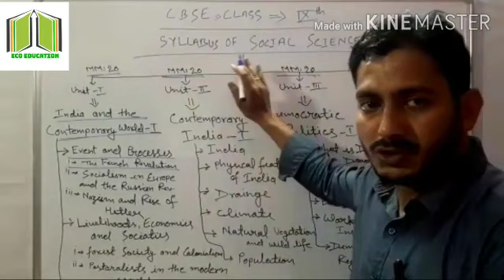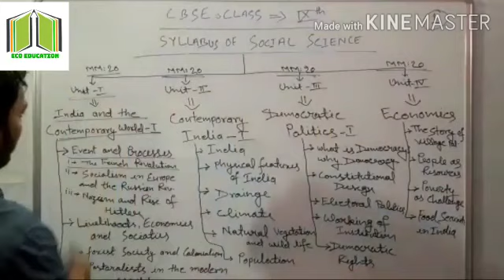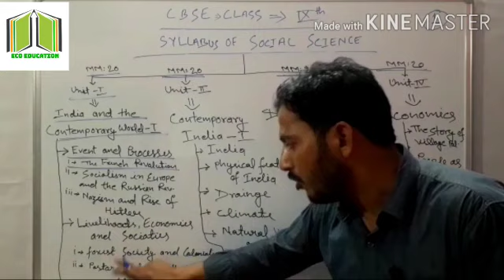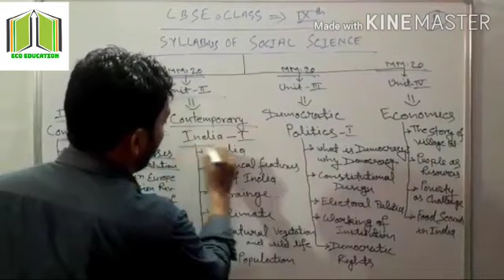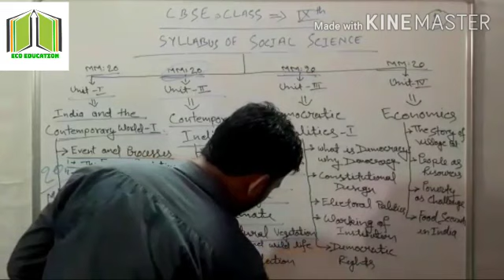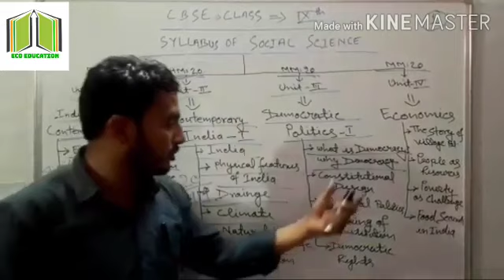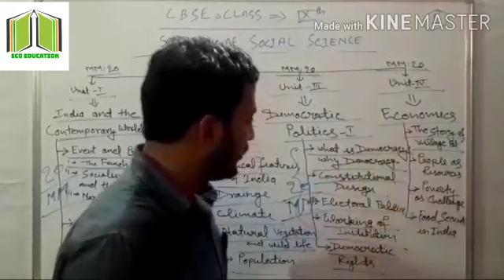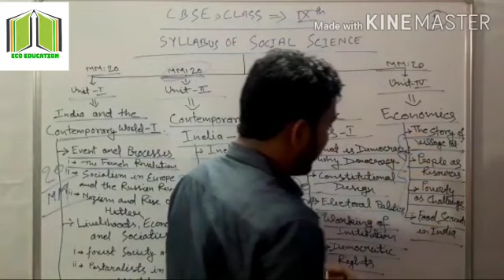CBSE CLASS IX SYLLABUS OF SOCIAL SCIENCE SESSION ( 2020 - 2021 )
In this video explain about syllables of social science ( 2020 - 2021 ) according to cbse.